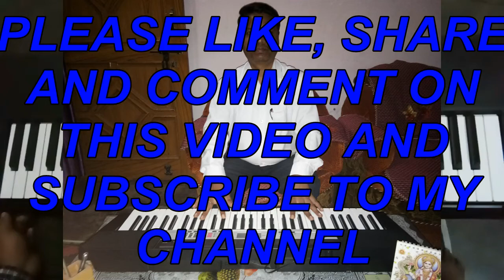Tu Jab Jab Mujhko Pukare Main Daudi Aau nadiya kinare kurbaan 1991 cover on Piano harmonium casio ke